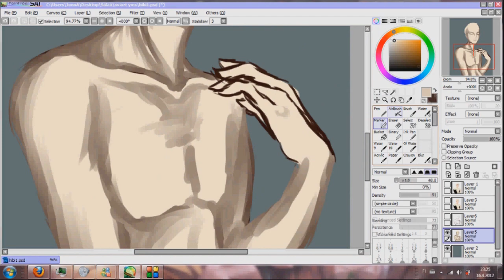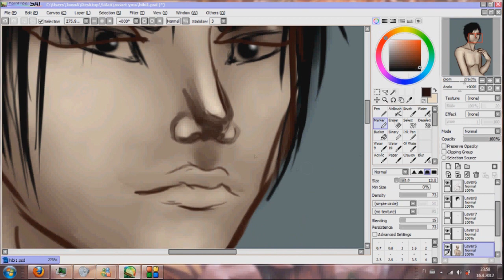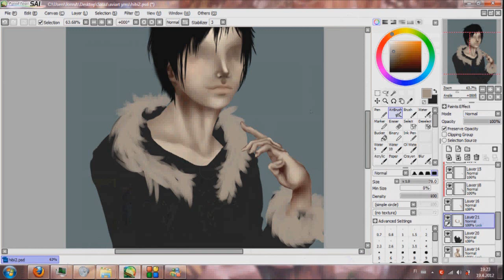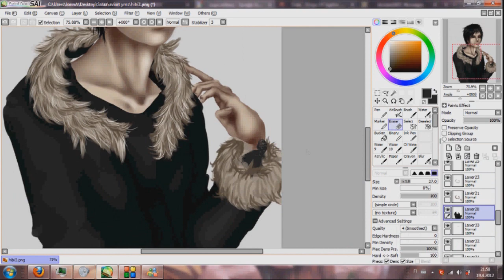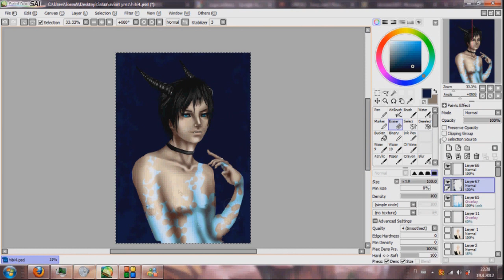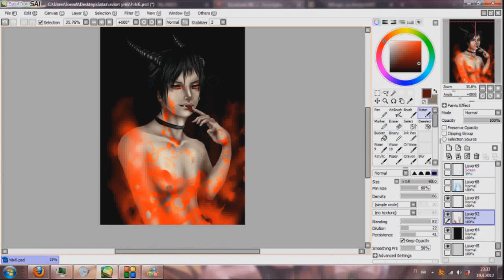Orihara Izaya .:SpeedPaint:.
3some of Izaya-madness 8DD

Find all 3 in my dA!!